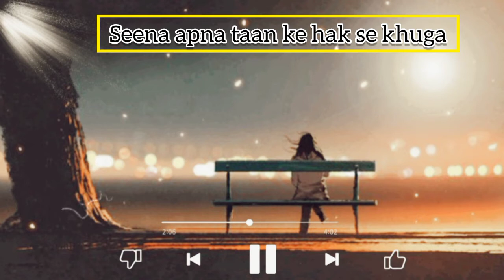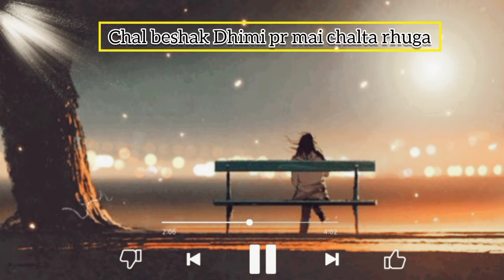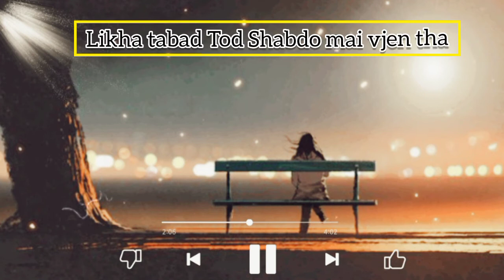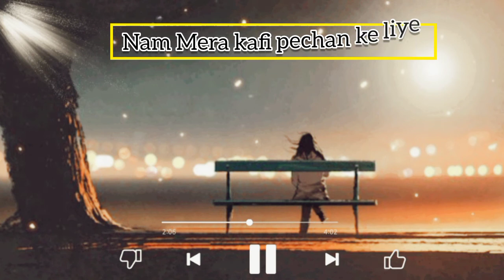Koi Nhi - Motivational Rap song (Birthday Special) Dive$h Dkay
Lyrics -- D-kãy

Uploder -- D-kãy

Music editor -- D-kãy

Vocals -- D-kãy

Channel -- D-kãy

it's My Birthday Special Song (13 Nov..)

Koi Nhi Hai sath mere 🙏💕

@Divesh Dkay

Machayenge Gys...

love you all my supporter 🙏❤️